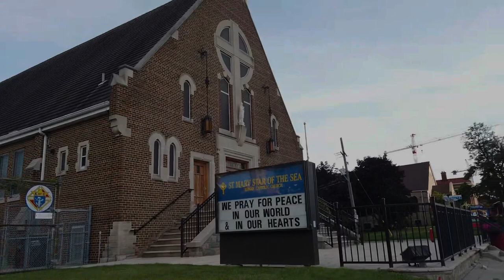Port Credit Mississauga || Canada || Lakeshore view || Evening Walk || Tourist attractions Toronto